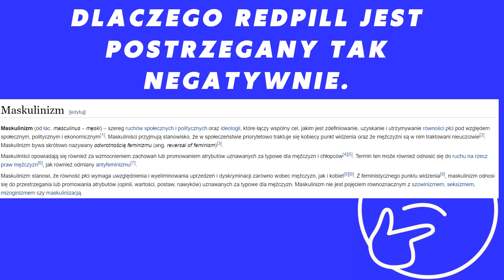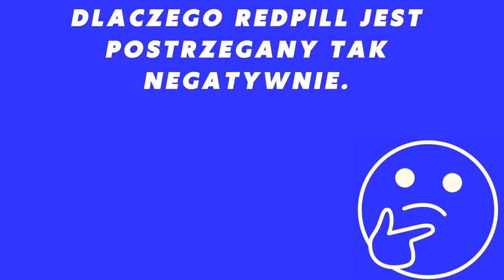Dlaczego Red Pill jest postrzegany negatywnie?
W kwestii negatywnego postrzegania Redpillowych informacji, widać to na niemal każdym kroku. Warto się przyjrzeć dlaczego.

Timestampy:
00:00 - Intro
0:12 -  Wstęp
01:12 - Grupa docelowa
04:12 - Polaryzacja
06:44 - Emocje
08:32 - Podsumowanie